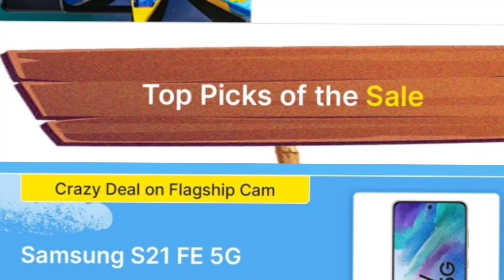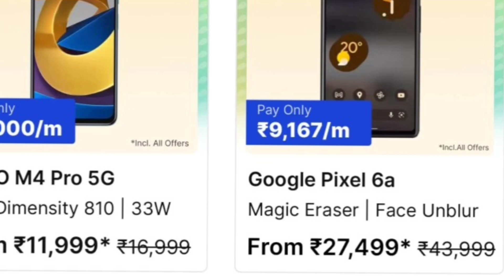Flipkart Next Sale Big Saving Day | iPhone14 Offer | Samsung S21 fe Biggest Offer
Flipkart Upcoming sale Flipkart Big saving day sale now start With Mobile Biggest Offer
Hello Everyone Finally Flipkart Ki Big saving day sale start ho gyi hai jisme apko zabardast offer dekhne ko mil rha hai